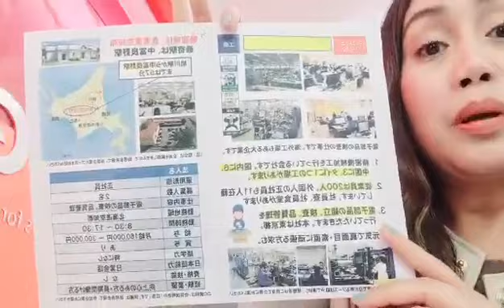3/23 Factory Quality Control/Electronic Components/Sorachi District, Hokkaido Pref. Up to 30万